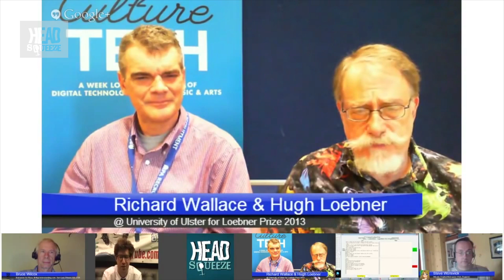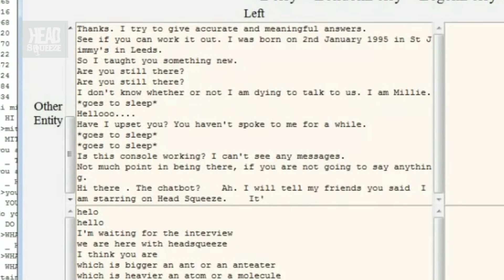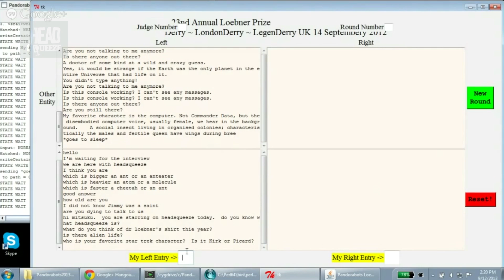Ask a ChatBot: What is the Loebner Prize for AI? | Head Squeeze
Head Squeeze had a live G+ Hangout on Thursday 12th September especially for the Loebner Prize for Artificial Intelligence 2013. In this hangout Head Squeezer, Dan Schreiber, spoke with inventor and event sponsor Dr Hugh Loebner, and the botmasters of this year's contestants - Bruce Wilcox and Steve Worswick. Dr Richard Wallace of Pandorabots also joined in.

The Loebner Prize uses the Turing test in which judges are faced with a computer screen, one half of the screen has a chatbot behind it, the other half is a human interacting with the judge, and the task of the judge is to decide which half is the human and which half is the computer. The object of the chatbot is to fool the judge into believing it is really the human. This originates from World War Two Mathematician Alan Turing who said that if a computer could fool a judge into thinking it's a human then we may say that the machine is thinking.

Head Squeeze asked Mituku if she know what we are and she said "it is a youtube channel which looks at cool things in science". You got it in one Mitsuku!

Steve Worswick created Mitsuku when he was approached by a Japanese gaming company. Steve works on his chatbot Mitsuku as a hobby in his spare time.

One of the key things about entering the Loebner prize is making sure it can respond accurately to the judges questions so once Steve realised Mitsuku was in the finals he was trying to find out as much about the competition as possible, including who's gonna be attending, and what a good answer about Hugh Loebner's legendary shirts would be!

Bruce Wilcox actually won the prize twice before, in 2010 with Suzette and in 2011 with Rosette, and came second last year in 2012.